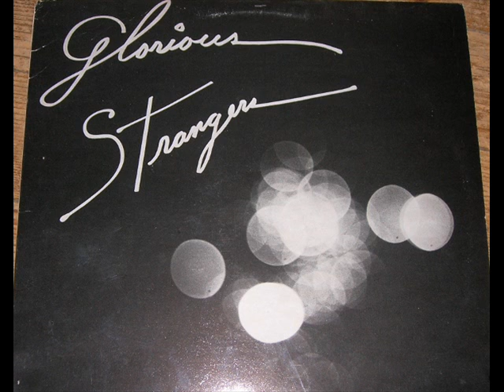Glorious Strangers - One person one vote / Mood music / It's hot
from S/T lp (1983)